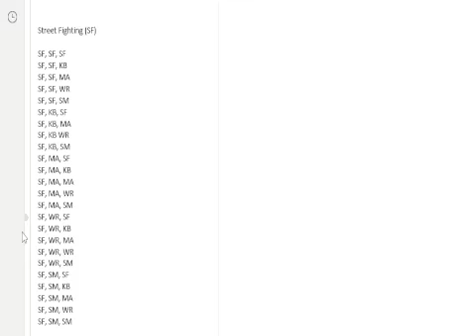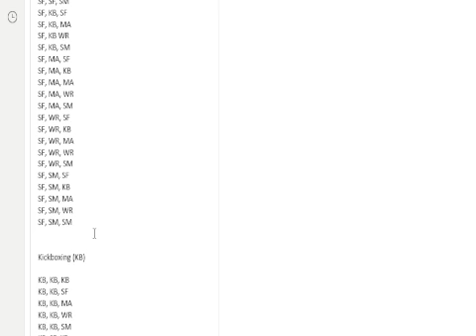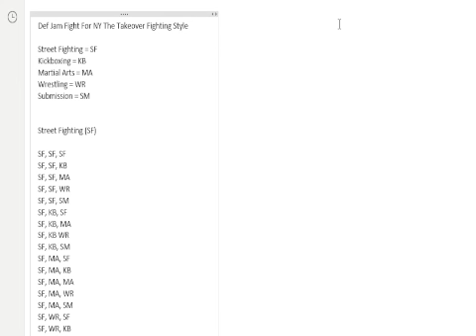Def Jam Fight For NY The Takeover All Fighting Style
Def Jam Fight For NY The Takeover Fighting Style

Street Fighting = SF
Kickboxing = KB
Martial Arts = MA
Wrestling = WR
Submission = SM

Street Fighting (SF)

SF, SF, SF
SF, SF, KB
SF, SF, MA
SF, SF, WR
SF, SF, SM
SF, KB, SF
SF, KB, MA
SF, KB WR
SF, KB, SM
SF, MA, SF
SF, MA, KB
SF, MA, MA
SF, MA, WR
SF, MA, SM
SF, WR, SF
SF, WR, KB
SF, WR, MA
SF, WR, WR
SF, WR, SM
SF, SM, SF
SF, SM, KB
SF, SM, MA
SF, SM, WR
SF, SM, SM

Kickboxing (KB)

KB, KB, KB
KB, KB, SF
KB, KB, MA
KB, KB, WR
KB, KB, SM
KB, SF, KB
KB, SF, SF
KB, SF, MA
KB, SF, WR
KB, SF, SM
KB, MA, KB
KB, MA, SF
KB, MA, WR
KB, MA, SM
KB, WR, KB
KB, WR, SF
KB, WR, MA
KB, WR, WR
KB, WR. SM
KB, SM, KB
KB, SM, SF
KB, SM, MA
KB, SM, WR
KB, SM, SM

Martial Arts (MA)

MA, MA, MA
MA, MA, SF
MA, MA, KB
MA, MA, WR
MA, MA, SM
MA, SF, MA
MA, SF, SF
MA, SF, KB
MA, SF, WR
MA, SF, SM
MA, KB, MA
MA, KB, SF
MA, KB, KB
MA, KB, WR
MA, KB, SM
MA, WR, MA
MA, WR, SF
MA, WR, KB
MA, WR, WR
MA, WR, SM
MA, SM, MA
MA, SM, SF
MA, SM, KB
MA, SM, WR
MA, SM, SM

Wrestling (WR)

WR, WR, WR
WR, WR, SF
WR, WR, KB
WR, WR, MA
WR, WR, SM
WR, SF, WR
WR, SF, SF
WR, SF, KB
WR, SF, MA
WR, SF, SM
WR, KB, WR
WR, KB, SF
WR, KB, KB
WR, KB, MA
WR, KB, SM
WR, MA, WR
WR, MA, SF
WR, MA, KB
WR, MA, MA
WR, MA, SM
WR, SM, WR
WR, SM, SF
WR, SM, KB
WR, SM, MA
WR, SM, SM

Submission (SM)

SM, SM, SM
SM, SM, SF
SM, SM, KB
SM, SM, MA
SM, SM, WR
SM, SF, SM
SM, SF, SF
SM, SF, KB
SM, SF, MA
SM, SF, WR
SM, KB, SM
SM, KB, SF
SM, KB, KB
SM, KB, MA
SM, KB, WR
SM, MA, SM
SM, MA, SF
SM, MA, KB
SM, MA, WR
SM, WR, SM
SM, WR, SF
SM, WR, KB
SM, WR, MA
SM, WR, WR